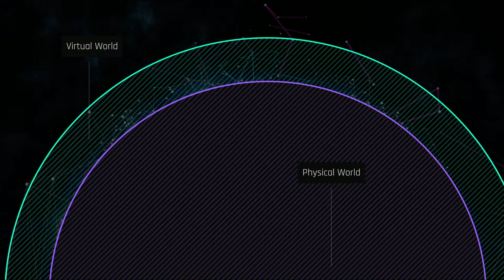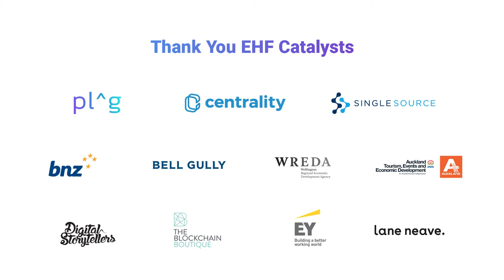Using Blockchain to Put People and Planet First - Garrett MacDonald at New Frontiers Nov 2018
EHF Fellow Garrett MacDonald is implementing applications of Ethereum & blockchain technologies to benefit the world.